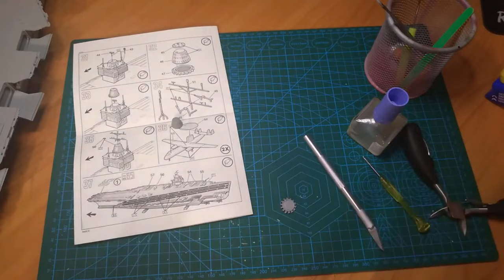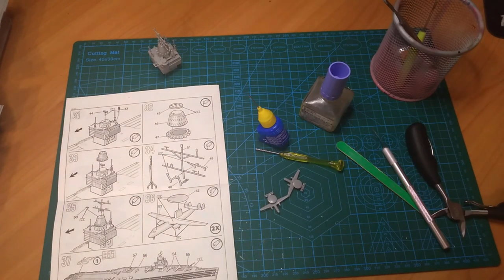Пошаговая сборка модели от компании Revell, Nuclear Carrier U.S.S. ENTERPRISE 1:720. Часть 3.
Первая на канале пошаговая сборка модели + разговоры с вами в видео) Думаю уложусь в постройке части в 3-4, + 2 части будут на покраску) В третьем видео с постройкой модели от компании Revell, Nuclear Carrier U.S.S. ENTERPRISE, в масштабе 1:720 мы соберем лифты, палубную надстройку с антеннами и авиационную группу. В следующем видео перейдём к покраске модели.
В работе используется клей master cement. Модель от фирмы Revell.

В третьей части так же как и во второй, видео ускорено в 4 раза + наложена музыка) И вместо Часового видео вы посмотрите видео длительность 18 минут) Дайте обратную связь какой формат вам ближе:)